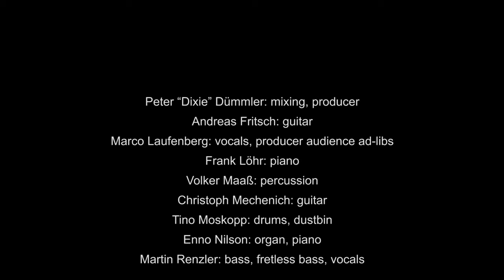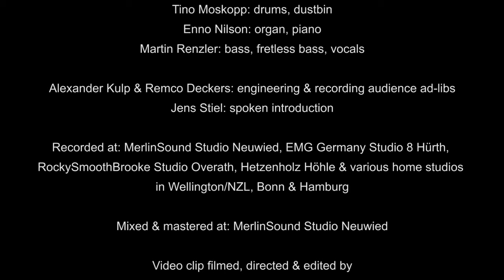Der Mülltonnenblues (Thin Men feat. Zaphod Beeblebrox)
Der Mülltonnenblues! Neuwieder Kultband veröffentlicht Neuaufnahme ihres ersten Songs – nach 38 Jahren!

Dem ein oder anderen Menschen aus dem Neuwieder und Koblenzer Raum, der jetzt zwischen 40 und 55 Jahre alt ist, dürften sie noch in guter Erinnerung sein. Egal ob im Jugendtreff „Schalom“, den Aulen von Werner Heisenberg-Gymnasium und Heinrich Heine-Realschule, auf dem Weihnachstrockfestival in Waldbreitbach oder dem Rodenbacher Open-Air – „Zaphod Beeblebrox“ haben Ende der 1980er Jahre die ein oder andere Bühne in und um Neuwied gerockt!

Irgendwo in Irlich, im Kinderzimmer und im Schulbus, zwischen „Auf dem Ebenfeld“ und den Schulen in der Innenstadt, muss er entstanden sein, der erste, selbstkomponierte Song - Komplexität, Musikalität und Lyrik von 15jährigen: „Der Mülltonnenblues“. Schnell entwickelte sich der von Martin Renzler geschriebene und von der Band ausarrangierte Song zum Fanliebling und Kultklassiker, der fortan, teils mit ausufernden Improvisationen,  immer zum Schluss eines jeden Konzertes abgefeiert wurde!

Jahrzehnte später, aus den Jungs sind Männer und Familienväter geworden, meist mit soliden Berufen, sitzt man im Lockdown und besinnt sich alter Zeiten und Verbundenheit. Die Nachfolgeband „Thin Men“, bestehend aus Martin Renzler, Andreas Fritsch und Tino Moskopp, die immer mal wieder ins Studio geht, um als semiprofessionelles Projekt eigene Songs aufzunehmen, überlegt, eine neue und endgültige Fassung des damaligen Hits einzuspielen. Schnell ist man sich einig, „das geht nur unter Mitwirkung der damaligen Musiker“. Und so werden freitäglich abends Videokonferenzen gehalten, von alten Zeiten erzählt und ein paar virtuelle Biere zusammen getrunken und schnell sind sich die alten Freunde einig: „Der Mülltonnenblues muss nochmal an die Öffentlichkeit und ins 21. Jahrhundert!“.

Thin Men feat. Zaphod Beeblebrox: Der Mülltonnenblues (4:42 mins.):

Peter “Dixie” Dümmler: mixing, producer
Andreas Fritsch: guitar
Marco Laufenberg: vocals, producer, audience ad-libs
Frank Löhr: piano
Volker Maaß: percussion
Christoph Mechenich: guitar
Tino Moskopp: drums, dustbin
Enno Nilson: organ, piano
Martin Renzler: bass, fretless bass, vocals

Alexander Kulp & Remco Deckers: engineering & recording audience ad-libs
Jens Stiel: spoken introduction

Recorded at: MerlinSound Neuwied, EMG Germany Studio 8 Hürth, RockySmoothBrookeStudios Overath, Hetzenholz Höhle and various home studios in Cologne, Wellington/NZL, Bonn & Hamburg
Mixed & mastered at: MerlinSound Neuwied

Video clip directed, filmed & edited by Marco Laufenberg